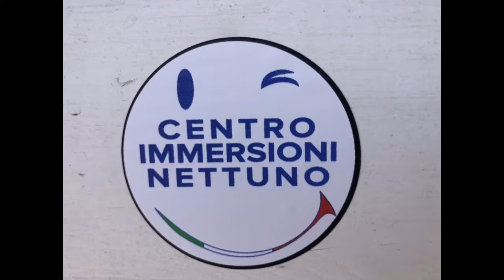Un tuffo nella storia...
Nave degli alleati che durante lo sbarco di Anzio é stata affondata ... probabilmente da una mina.
Il nostro mare regala sempre emozioni!
Una bella giornata insieme allo staff del centroimmersioninettuno 👍🏼👌🏻 17 giugno 2018